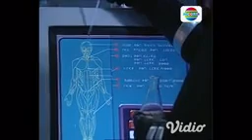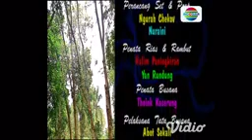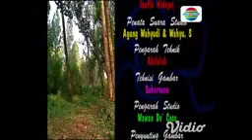Anak Tersayang Disarang Penyamun | Saras 008 Eps 4